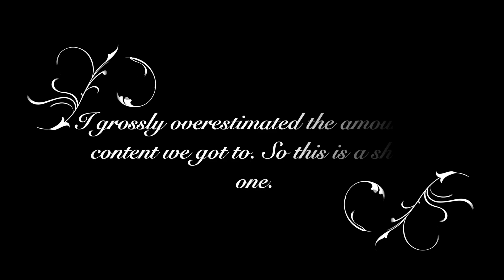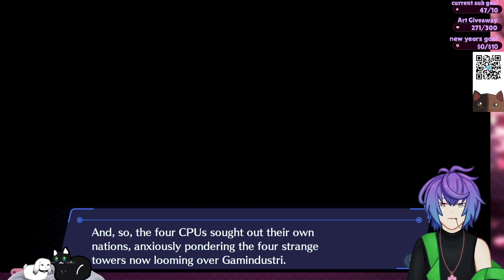Who Are These Chicks?? | MegaDimension Neptunia VIIR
Unfortunately, just VII won't open on Crossover so here we are on VIIR instead. If any of you have any suggestions for what I can do to fix the audio issue please leave a comment or join the Discord and message in the Neptunia channel! I've tried a lot of what I could easily find on Google but of course there still could be more things to attempt I'm not aware of.

Upon further investigation there seems to be no BGM for VR scenes, but the silence drives me insane so I still added in post BGM lol

Catch my streams live on Twitch Thursday through Monday at 8:30pm PT and be part of the fun!

Missed me live? you're in the right place!

Comment "meow" if you've read until the end!